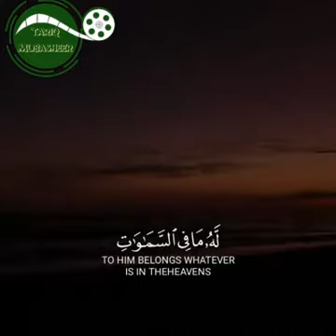Ayatul kursi ( powerful ayat)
Quranic ayat most powerful